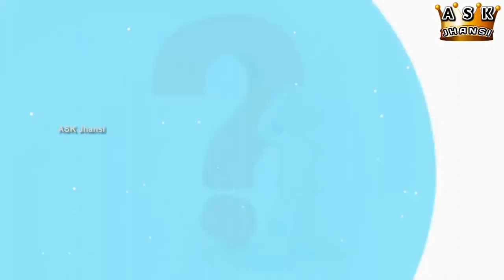எப்படி ட்ரெட்மில்லில் எடை குறைவது ? 4 in 1 Lifeline Treadmill Setup Demo Video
and still growing... Join Our FB Group